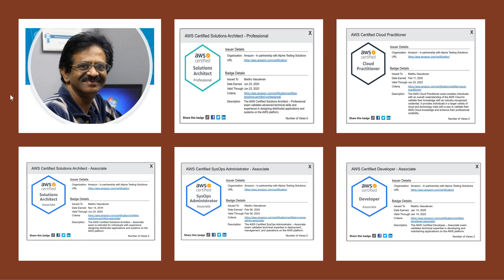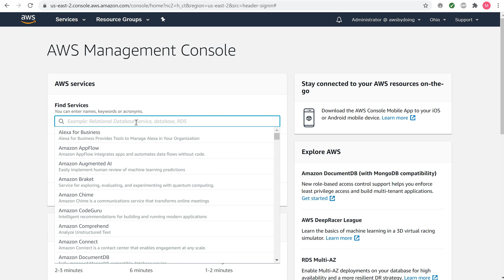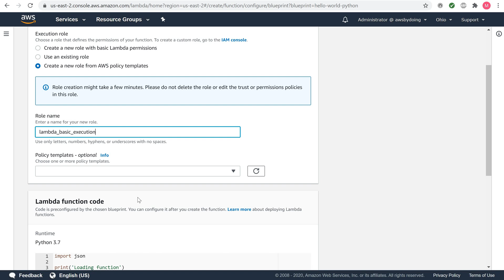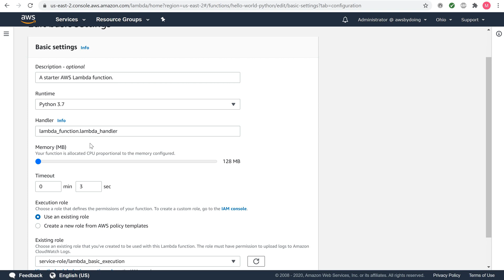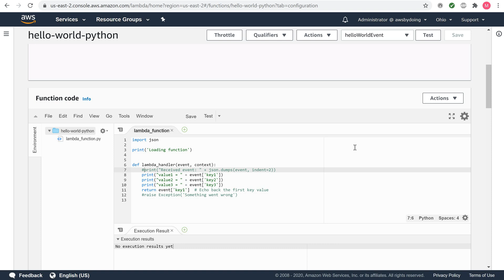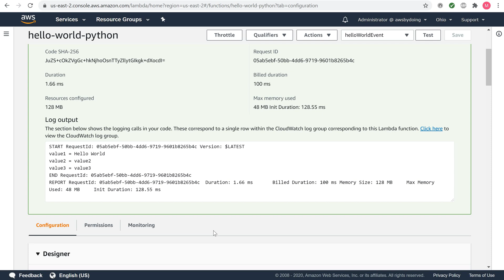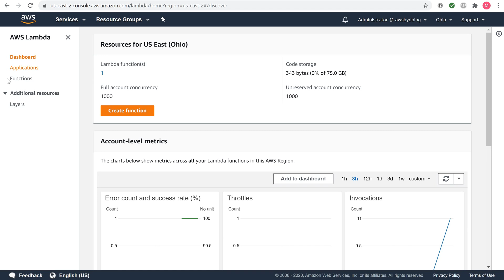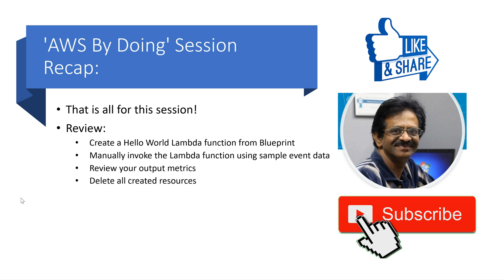AWS Lab Lambda Blueprint | AWS Hands On | AWS By Doing | AWS DIY Session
This is an episode of the educational video series 'AWS By Doing' wherein you can learn AWS Cloud Computing by following along with an AWS certified Solutions Architect.

This is a hands-on lab on:

Create a Hello World Lambda function from Blueprint
Manually invoke the Lambda function using sample event data
Review your output metrics
Delete all created resources

Write in a comment of what you liked and how we can improve!

We acknowledge and thank the official AWS Documentation material which we have used to produce this educational video.
Link to AWS documentation: